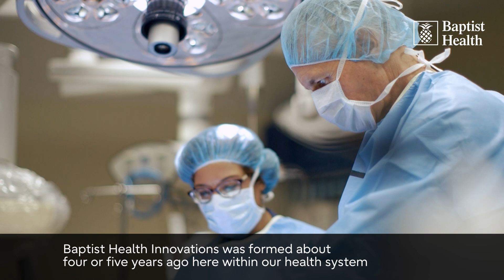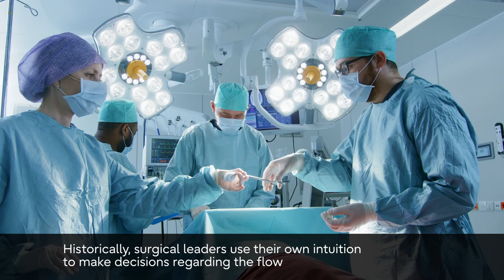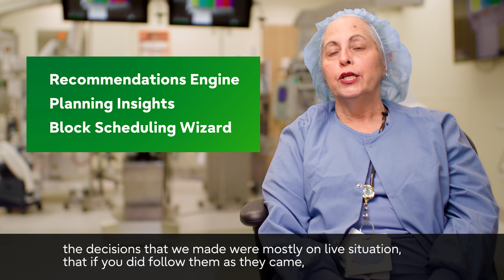Creating the optimal operating room with Baptist Health South Florida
Baptist Health South Florida partnered with Fujitsu to create the optimal operating room (OR) schedule – uncovering new surgery time and boosting utilization rates. No guesswork. No missed opportunities. Just intelligent recommendations driving precision perioperative block scheduling.